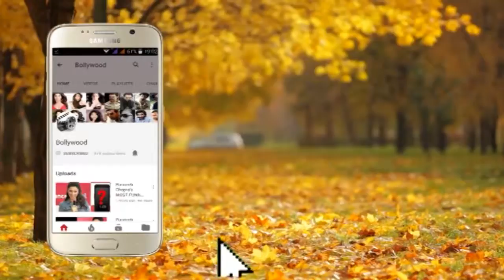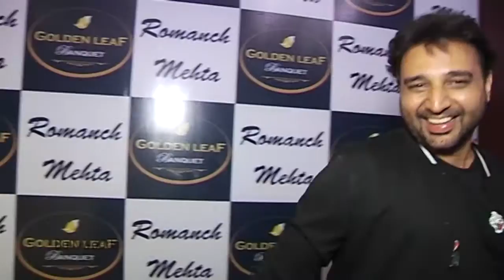Celebrities at the Birthday Bash of Romanch Mehta 1